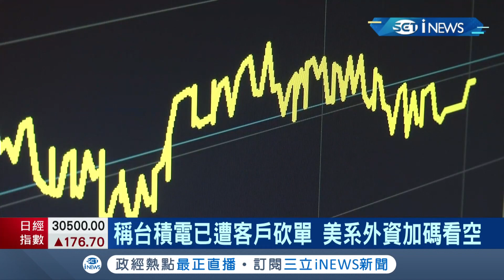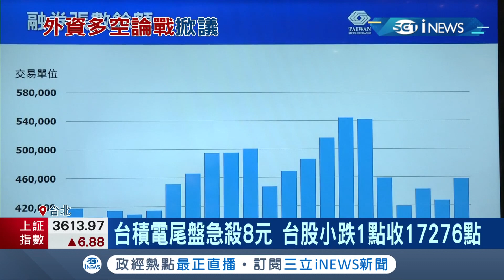大摩看衰台積電Q4營收！稱台積電已遭蘋果.聯發科砍訂單...預期季增5%引爆產業界論戰！│記者王紹宇 朱怡蓉│【台灣要聞。先知道】20210917│三立iNEWS